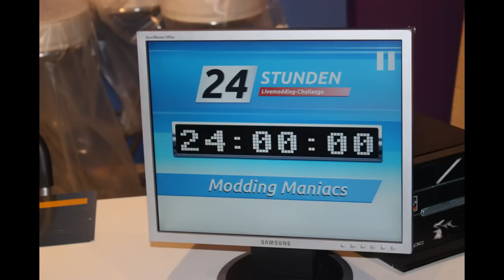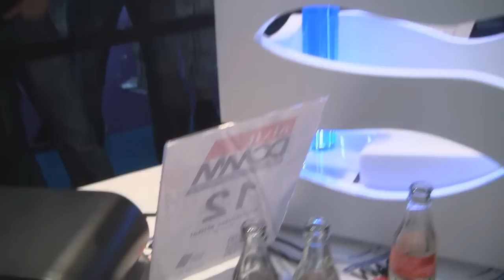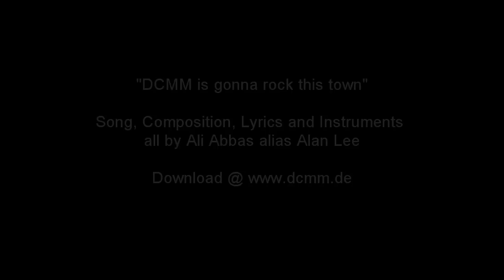10. DCMM - Gamescom 2011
10. DCMM -Deutsche CaseMod Meisterschaft (German Case Mod Championship) at Gamescom in Cologne German...